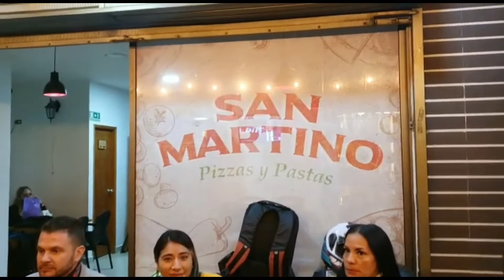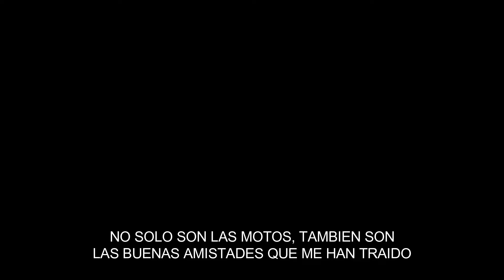REUNION DE MOTEROS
Un saludo a todos (A) los invito a ver el siguiente video, presentacion de moteros,planificacion de rodada, metas y objetivos.
"Recuerda apoyarme " dando like, gracias totales.